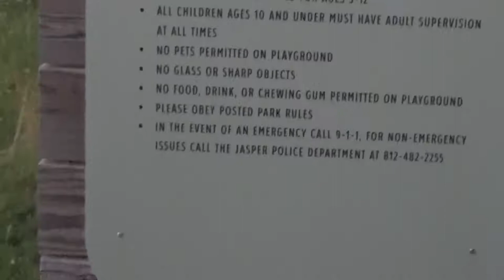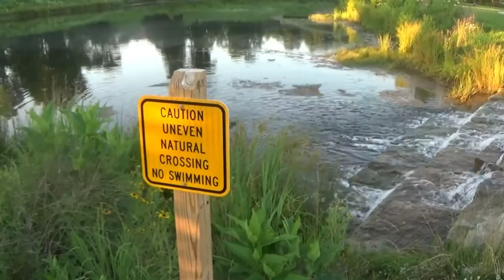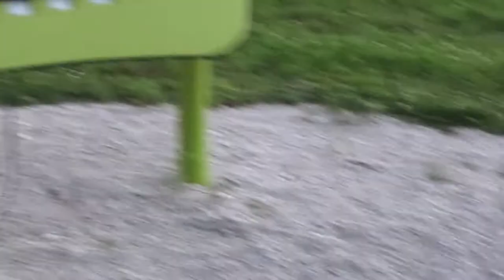HERMOSO PARQUE PARA PASAR EN FAMILIA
RECUERDA QUE  ESTAR  EN FAMILIA ES LO MAS BONITO EN LA VIDA